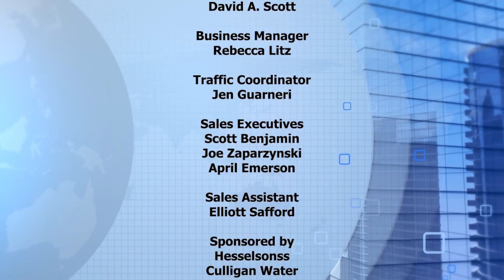Frankly Speaking 10 12 23